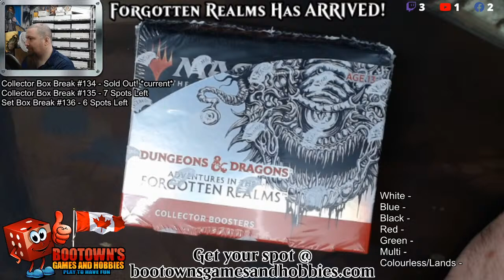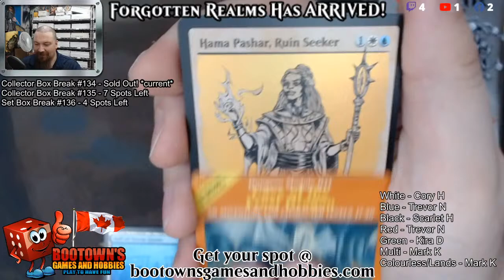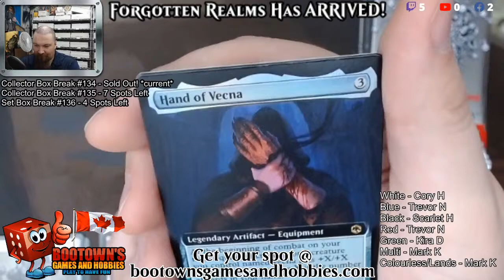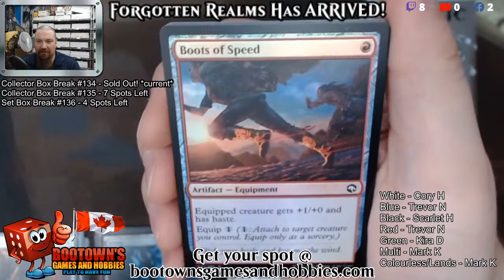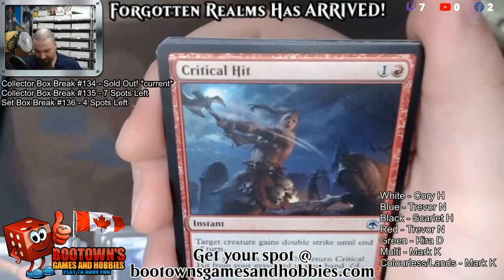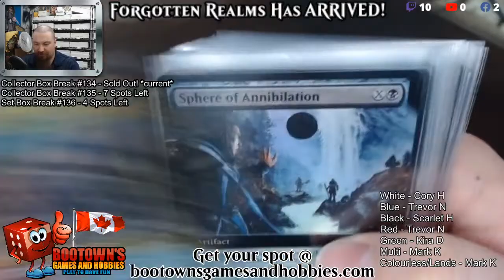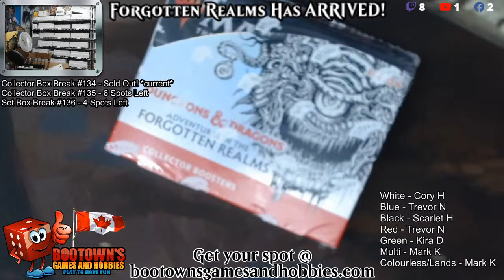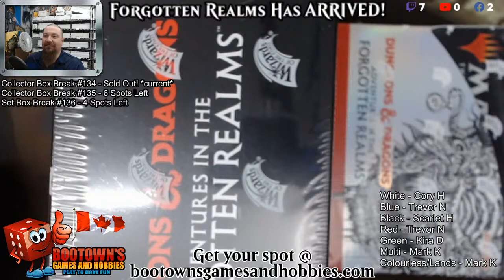Adventures in the Forgotten Realms Box Breaks!